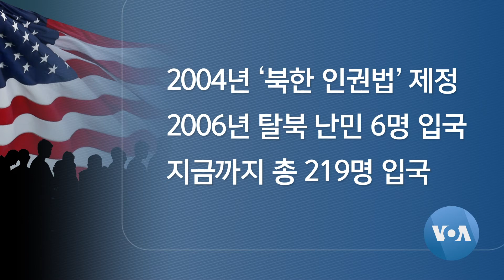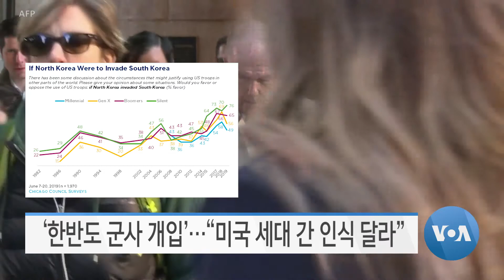[VOA 모닝 뉴스] 2020년 2월 6일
‘북한 언급’ 없어…“방위비 공평 부담” / “국내 정치와 무관하게 비핵화 협상 진행” / “미국 ‘잠수함 저출력 핵무기’ 실전 배치” / “중국 경제 비상…북한에 ‘직격탄’ 될 것” / 10대 탈북 남성 1월 미국 입국 / ‘한반도 군사 개입’…“미국 세대 간 인식 달라”